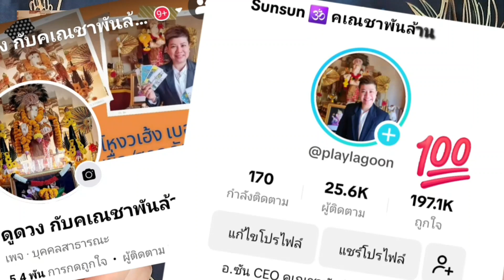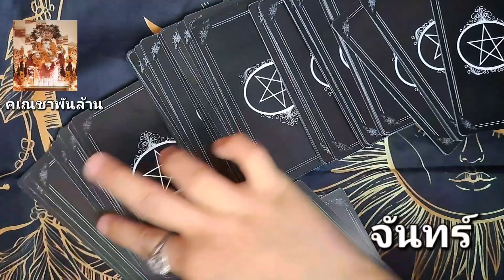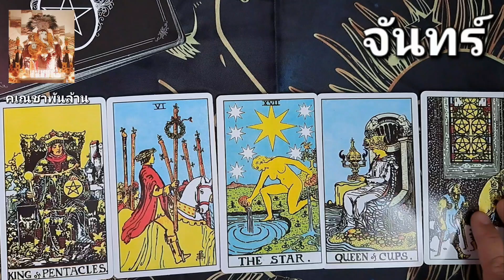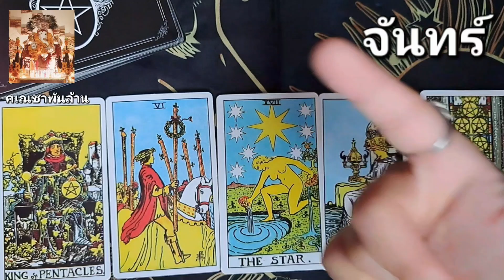เปิดดวง วันจันทร์ รับปี 2567 ประจำเดือน สิงหาคม 🕉 พร้อมเเนวทางดี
เปิดดวง วันจันทร์ รับปี 2567 ประจำเดือน สิงหาคม 🕉 พร้อมเเนวทางดี เปิดดวง